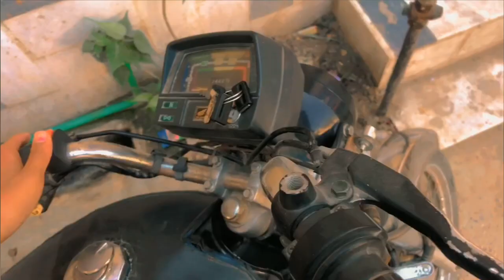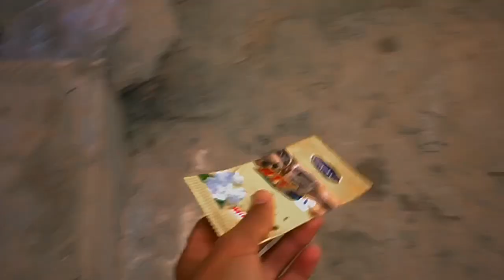Bike Ko Nazar Lag gayi|MrUbaid Creation|Bike Modification||Bike Modified||Number plate design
Bike Modification||Bike Modified||Number plate design|kite shop|